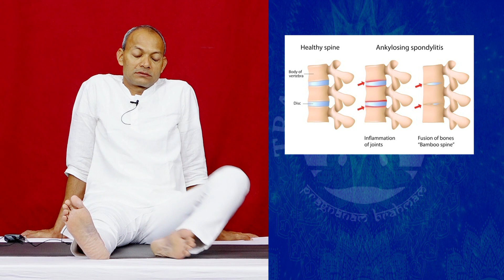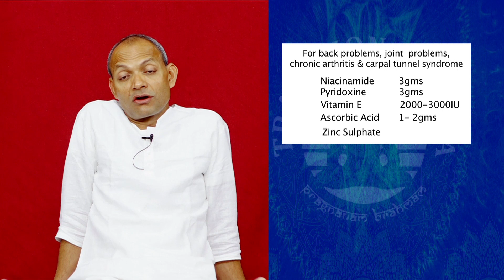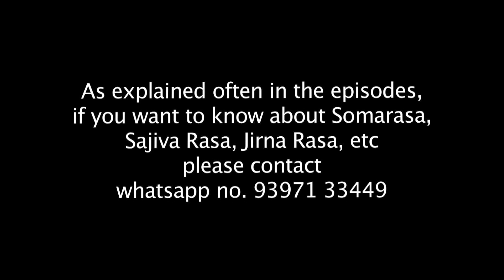Traditional Yoga Episode #285 on February 19, 2020